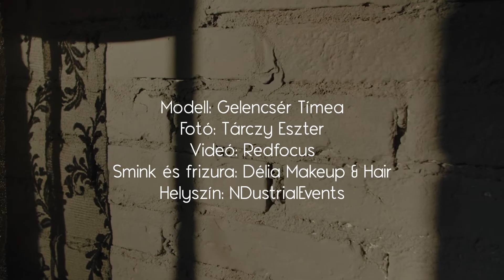EC TV VLOG – A kulisszák mögött Gelencsér Timivel az „Év magyar menyasszonyi ruhája” fotózáson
Kedvet kaptál, hogy megmutasd a tehetséged? Az Esküvő Classic Médiacsoport 2022-ben is keresi az „Év magyar menyasszonyi ruháját”! Lehetsz gyakorlott divattervező, hobbitervező vagy lelkes amatőr, ha úgy véled a te ruháid is megérdemlik a hírnevet és a nagy értékű nyereményt, ne habozz, jelentkezz felhívásunkra! Minden részletet megtalálsz cikkünkben:

Fotó: Tárczy Eszter • Video: Redfocus • Helyszín: N'dustrialó • Smink és haj: Délia Makeup • Menyasszonyi ruhák: Winona Couture (II. helyezet), Coil (III. helyezet), Vén Fekete Éva (Közönségdíj) • Ékszer: Moniart  • Csokor: Kerttündér virágműhely • Hajékszer: Ispiláng Kézműves Műhely